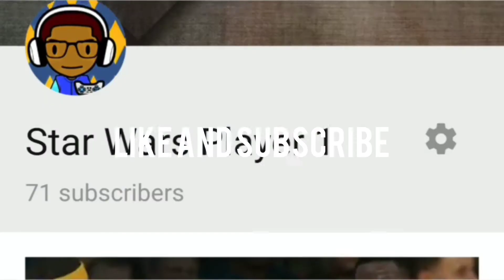This is who would win realistically